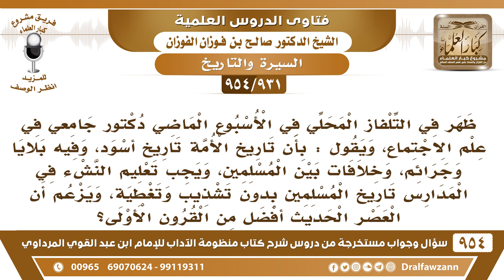[931 -954] ظهر في التلفاز المحلي دكتور جامعي في علم الاجتماع، يقول: بأن تاريخ الأمة تاريخ أسود..؟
-[931 /954] السؤال: ظهر في التلفاز المحلي في الأسبوع الماضي دكتور جامعي في علم الاجتماع، ويقول: بأن تاريخ الأمة تاريخ أسود، وفيه بلايا وجرائم، وخلافات بين المسلمين، ويجب تعليم النشء في المدارس تاريخ المسلمين بدون تشذيب وتغطية، ويزعم أن العصر الحديث أفضل من القرون الأولى؟
الجواب: هذا يبكي على الإسلام، ويقول: العصر الحَدِيْث أفضل من القرون الأولى، أفضل من عصر الصحابة من عصر الرسول وعصر الصحابة، هذا مُتناقض، هو يبكي على الإسلام يقول: أن التاريخ أسود، وأنه ينبغي تعليم الطلاب التاريخ الأبيض، ثم يرجع ويقول: وعصرِنَا هذا أفضل من عصر السَّلف، هذا مُتناقض، إما أنه جاهل مُركب، وإما أنه مُضلل والعياذ بالله، حنَّا ما ضرَّنا إلا أمثال هؤلاء، التاريخ ما هو كله صحيح، التاريخ يُسجل كلما حصل من صحيحٍ وسقيم، وحتى كذب فيه، التاريخ فيه وفيه، ولكن يُمحص ويُؤخذ منه الصحيح.
للاشتراك في قناة الشيخ صالح الفوزان
سؤال وجواب من شرح منظومة الآداب ( 945 ) مقطع

للاستفسار والإقتراحات والدعم
رئيس الفريق
لمشروع كبار العلماء